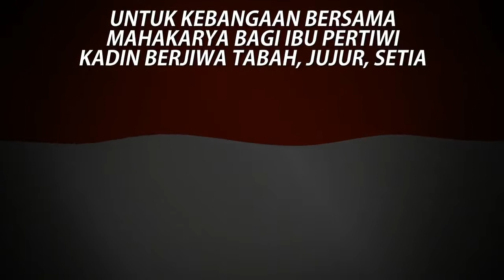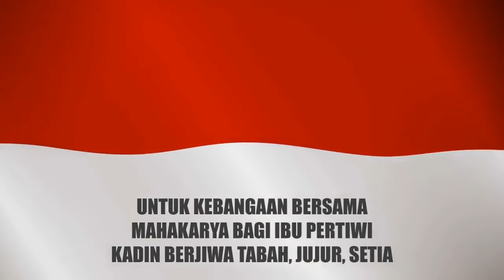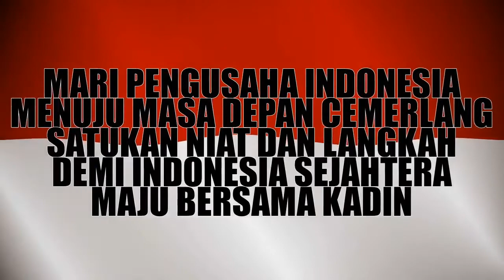HYMNE NASIONAL KADIN | tayangan saat acara resmi Kadin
Lagu Hymne Nasional Kadin ini dibuat untuk dapat ditayangkan saat menyanyi bersama dalam suatu acara resmi Kadin.